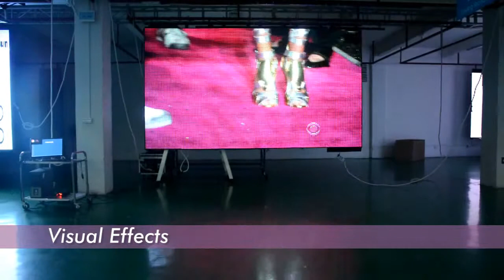GalaxiasP16 2.56m(H)*4.8m(W) LED Video Diaplay for Christmas Live Event Show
1, The size is 6 pcs 2.56m(H)*0.8M(W), total size is 2.56M *4.8m

2. Foldable. The LED Display is flexible and Folable, can match any shape and size of your requirement.

3 Light. The LED Display is smart and light. Saving space and the transportation cost.
Within 10kg/square meter

4 Easy to Install and maintaince.

90% Weight Saving

90% transport cost saving

90% Installation time saving, fast installation, fast demolition

90% project cost saving. One-time invest, long-term benefit.